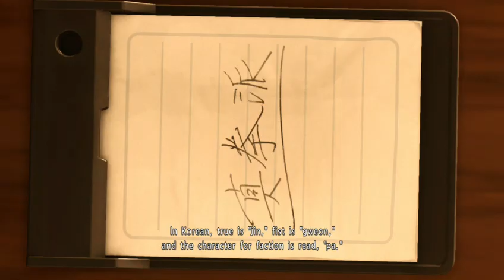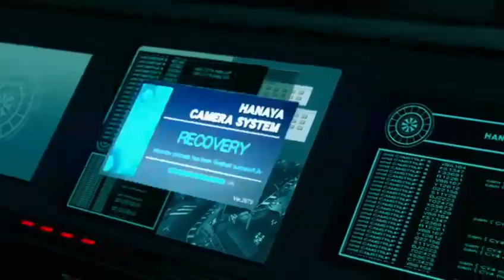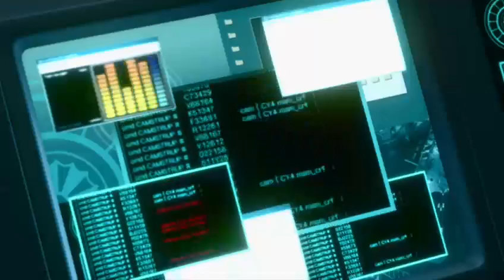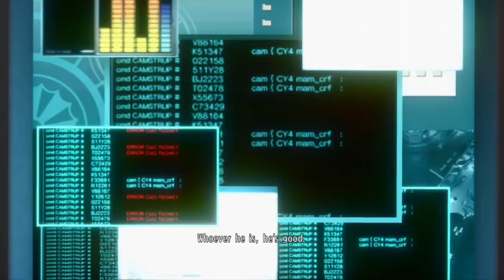Badass Mode Activated! Kiryu Is Ready For Action (Yakuza Kiwami 2)